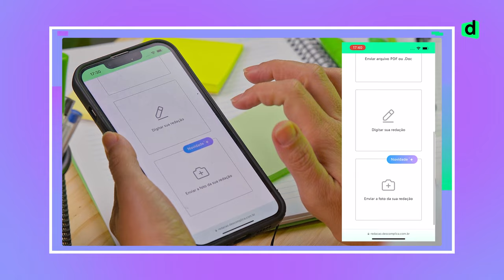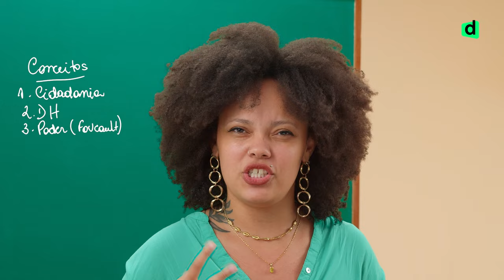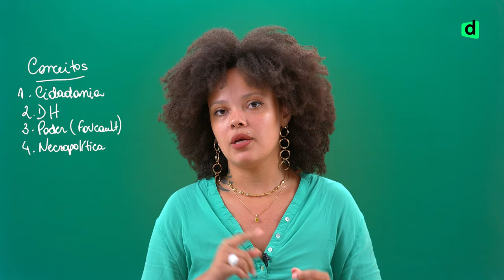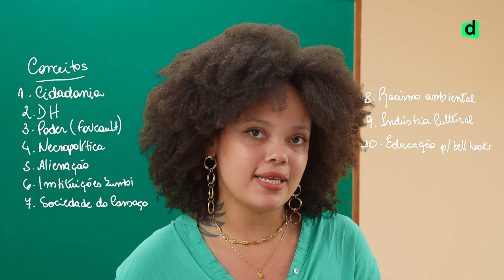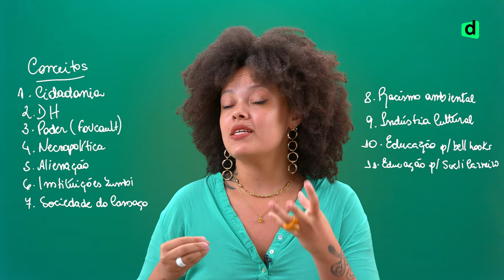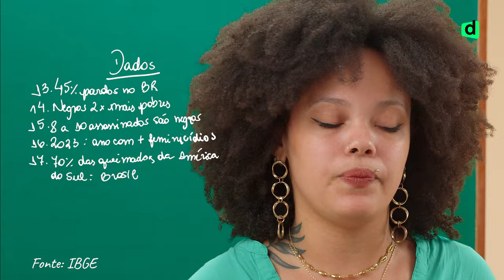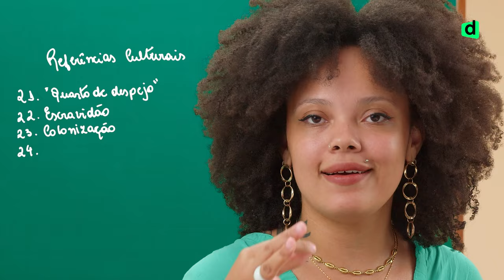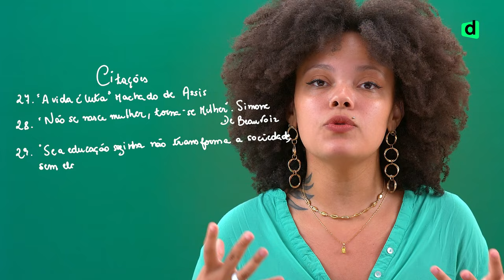Redação Nota 1000: 30 Repertórios para o ENEM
Quer garantir sua nota 1000 na redação do Enem? Descubra os 30 conceitos infalíveis para enriquecer seu texto e construir uma redação nota máxima! 🚀
 📢 SE LIGA NOS NOSSOS PLANOS
Você sabe quais são os 30 conceitos infalíveis que podem garantir sua redação nota 1000 no Enem? 🤔 Neste vídeo, vamos revelar tudo o que você precisa para construir um repertório sociocultural poderoso e garantir aquele texto dissertativo-argumentativo impecável. 🚀

Aqui, você vai aprender a estruturar sua redação para atender todas as competências exigidas pelos corretores do Enem. Desde a construção de uma introdução impactante até a conclusão com proposta de intervenção, vamos te mostrar como fazer uma redação clara, coesa e, claro, repleta de referências relevantes. E mais: todas as dicas que você precisa para não perder pontos preciosos e garantir a nota máxima.

📌 O que você vai aprender neste vídeo:

O que é um texto dissertativo-argumentativo e como aplicá-lo no Enem.
Os 30 conceitos infalíveis para enriquecer o repertório da sua redação.
Como atender as competências da redação do Enem e atingir a nota 1000.
Dicas para uma introdução forte, um desenvolvimento coeso e uma conclusão certeira.
O que evitar na sua redação para não perder pontos preciosos.
Se você quer conquistar sua nota máxima na redação, não perca essas dicas valiosas!